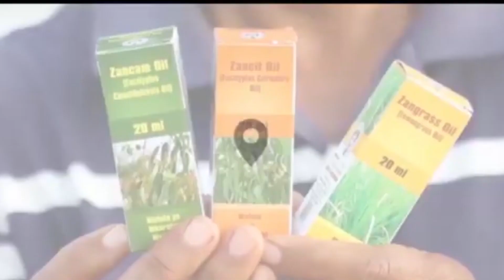MGOGORO wa ARDHI Wazua TAHARUKI, WANANCHI WACHARUKA, "TUMEPOTEZA WATU, SERIKALI IPO TU"...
Taarifa hii Na Innocent Matara, Global TV, Nairobi Kenya.
Mvutano ni mkubwa katika mpango wa makazi ya Chepchoina huko Trans Nzoia kwani zaidi ya wakazi 1000 waliofukuzwa wanawashutumu wafanyabiashara kwa madai kwamba wanashirikiana na  maaofisa wa wizara ya ardhi kutenga vipande vya ardhi katika eneo hilo kwa wafanyabiashara.

Wametishia kutafuta suluhisho la korti ikiwa wizara haitawarudishia ardhi yao.